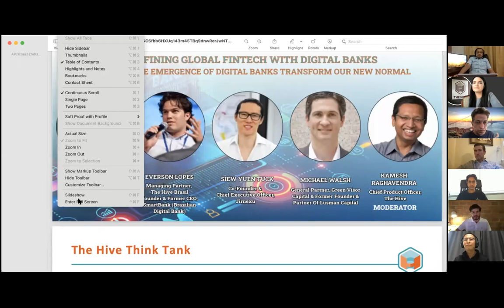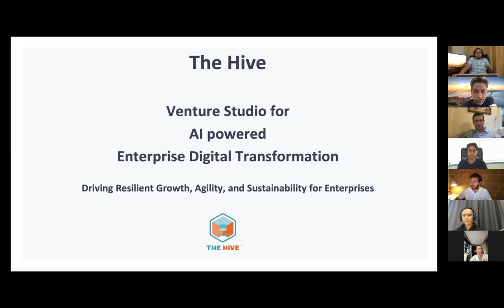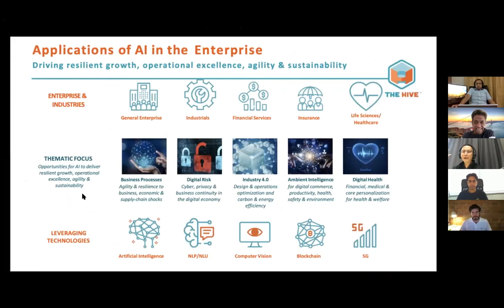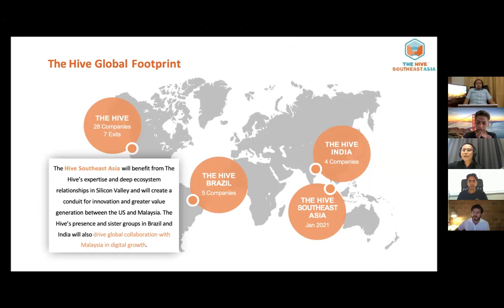Redefining Global Fintech with Digital Banks 03312021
The Covid-19 pandemic has accelerated the ongoing transition in the banking industry towards digital channels for customer engagement, revenue growth, operational efficiency and lower credit risk. Digital banks are the hallmarks of this transformation, which are also consolidating the decade-long FinTech disruptions. This transformation is being fueled by rich customer data sets, adoption of artificial intelligence (AI) and automation of decision making at scale. The far reaching outcomes of digital banking are seen globally redefining the entire lifecycle of customer acquisition, credit decisioning, collections, digital product upsell and smart customer servicing. This event co-hosted by The Hive Think Tank and The Hive South East Asia brings together a global panel of experts from the U.S.A., Brazil, Malaysia and India to discuss the far reaching impacts of digital banking on FinTech.

SPEAKERS:
Michael Walsh - General Partner, Green Visor Capital + Former Founder & Partner, Lusman Capital
Naysan Munusamy - Co-founder, MoneyMatch + Managing Partner, TH Capital
Siew Yuen Tuck - Co-founder & CEO, Jirnexu
Everson Lopes - Managing Partner, The Hive Brasil + Founder & Former CEO, SmartBank (Brazilian Digital Bank)
Kamesh Raghavendra - Chief Product Officer @ The Hive (MODERATOR)